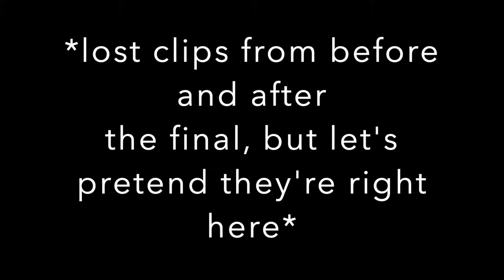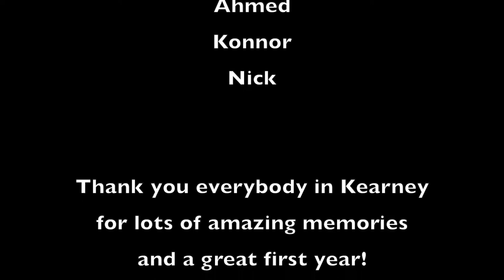UC Davis Move Out Day 2019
Just like studying for my exams this year, I procrastinated on editing and uploading this video...uhhh